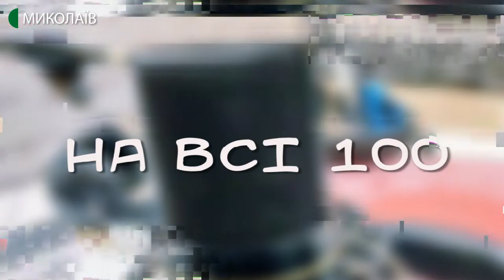12.02.2020. На всі 100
Онлайн можливості для водія.
Поступово все можна зробити онлайн, навіть замінити посвідчення водія. Крім того, ви дізнаєтесь, як зареєструватися в електронному кабінеті водія та як призначити належного користувача онлайн?
Яким чином відбуваються ці процедури знає гостя програми навсі100 Ольга Сусленко – головний спеціаліст зі зв’язків з громадськістю Регіонального сервісного центру МВС в Миколаївській області.